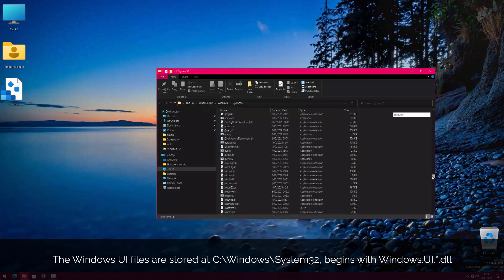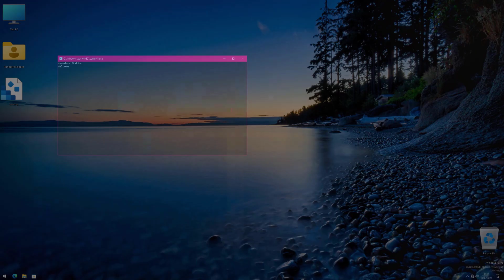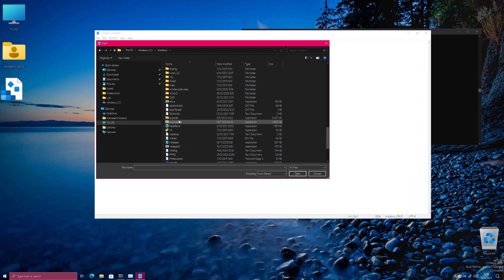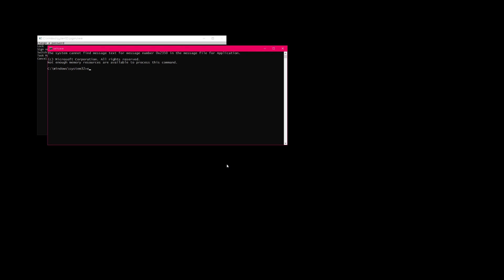Deleting the entire Windows 10 UI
Hello!

Today I am going to delete the entire UI of Windows 10 by removing all of its UI files to see what happens!
Thanks to @justwinstuff for the idea! (he did it on Windows 11 though)